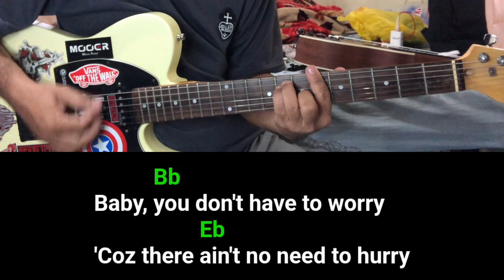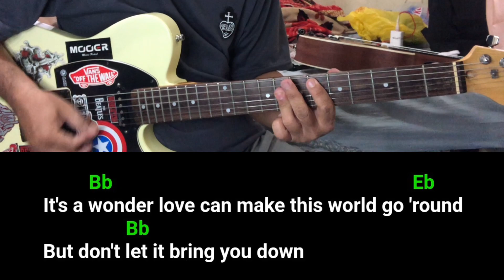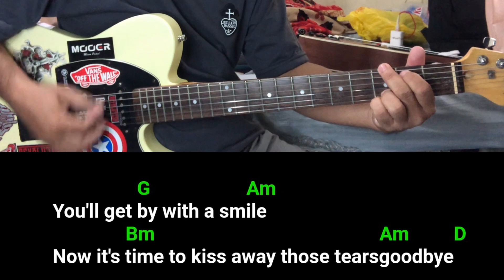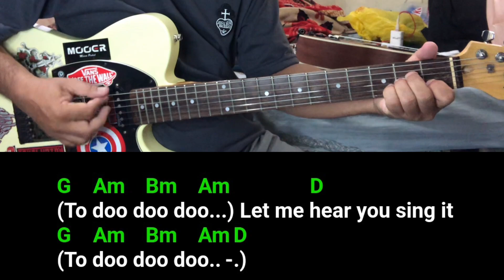With A Smile (Eraserheads) guitar cover song, chords and lyrics